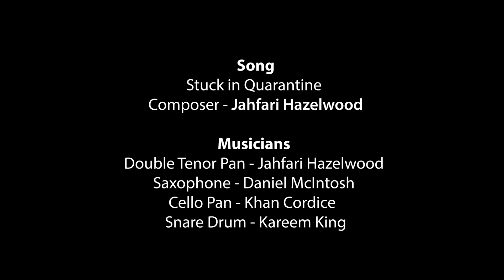ANTIGUA AND BARBUDA – Jahfari, aged 17 – ‘Stuck in Quarantine’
Commonwealth Composition Challenge Finalist 2020